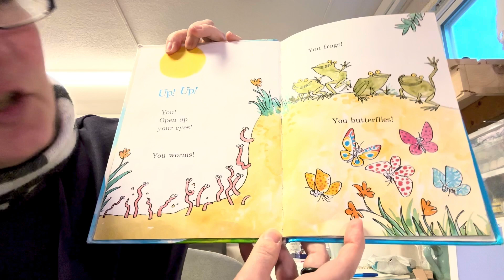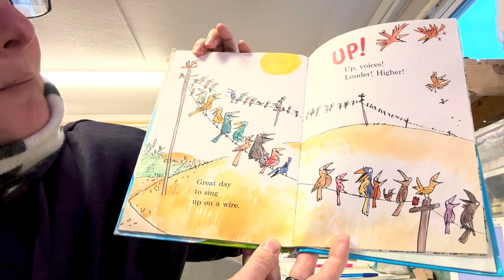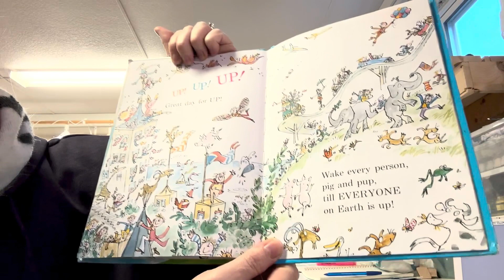Great Day For Up Read Aloud - Reading To My Grandsons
Yay!  This is a fun happy little book :)